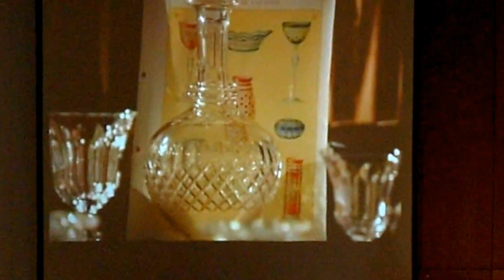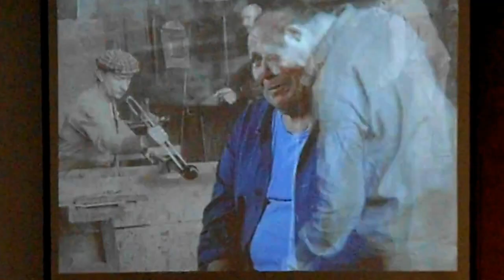Val Saint Lambert - cristallerie @ Seraing - crystal - glassblowing - history.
history of VSL